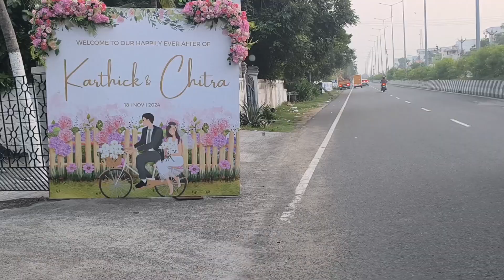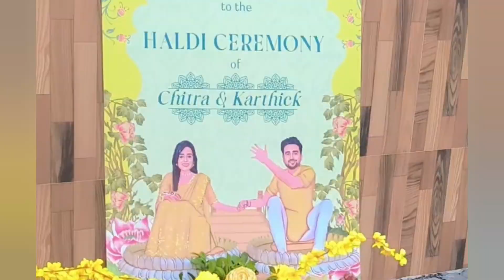🤩 family vlog// haldi function sangeet function👀@vasanthamillam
Full fun family vlog trendingvlog youtubefeed# vlogintamil vlog vasanthamillam haldiceremony sangeetfunction#